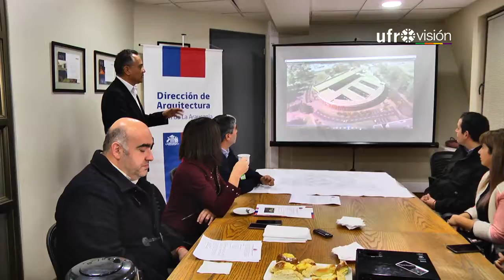En el segundo semestre comienzan las obras de construcción del Hospital de Collipulli | UFROVISIÓN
En 3 meses más se espera que se inicien las obras del nuevo hospital San Agustín en Collipulli, cuya inversión es de 21 mil millones de pesos. Será el primer centro hospitalario intercultural de Malleco.